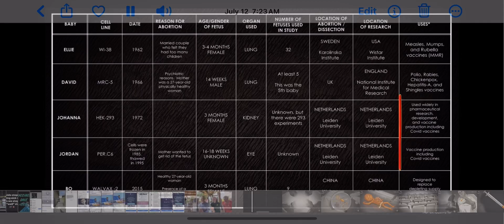Senator Rick Scott 8/14/2024 & Larry Downs Jr. pointing out the obvious.￼￼￼